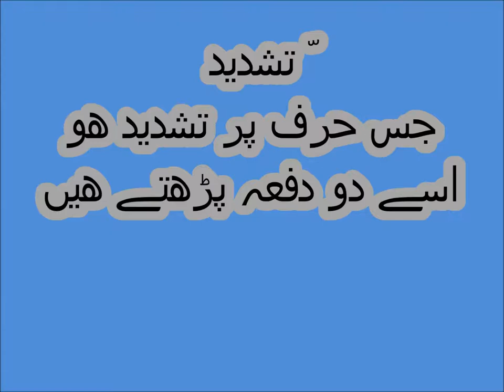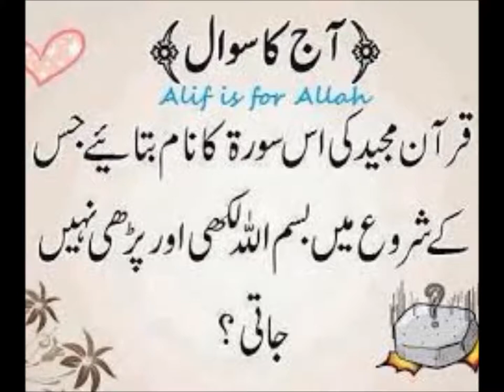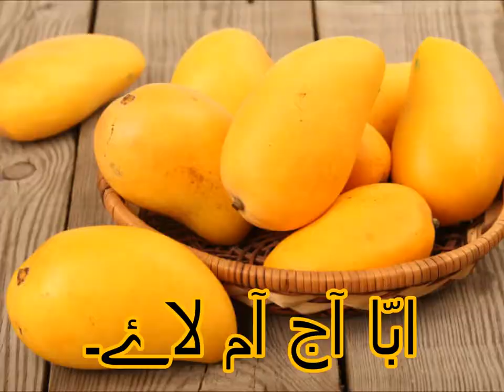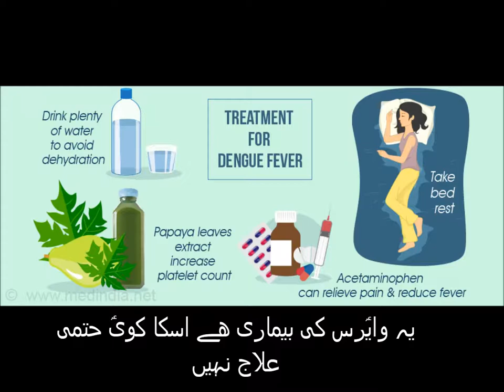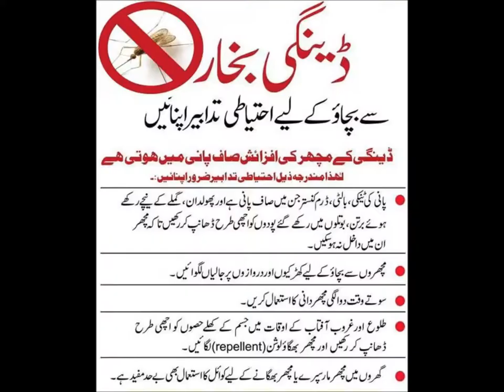Urdu Grammar/اردو قواعد اردو علامات